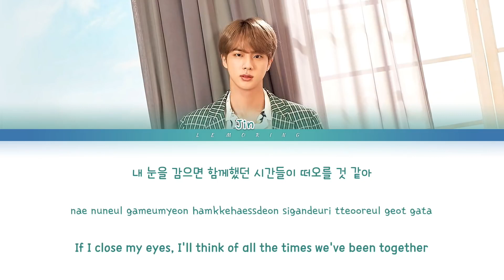BTS 방탄소년단 Jin 진 - Tonight 이 밤 Lyric Video Reaction